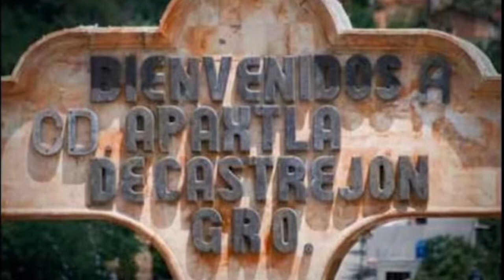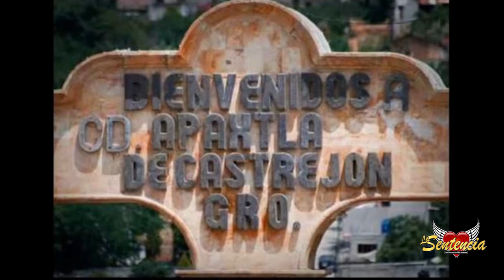La sentencia de Tuzantla Michoacan- El Corrido de Rubén Martinez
Compositor: Ignacio Bernal